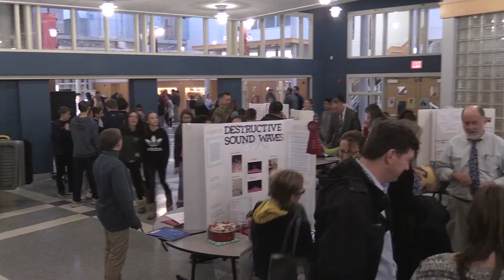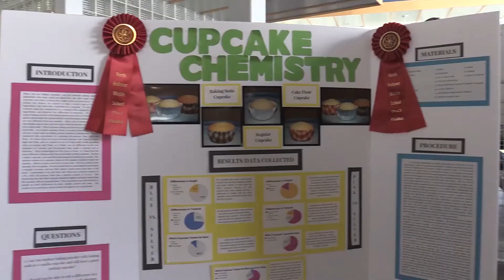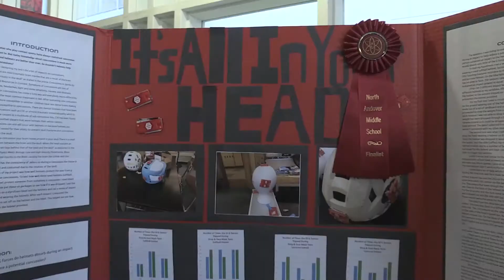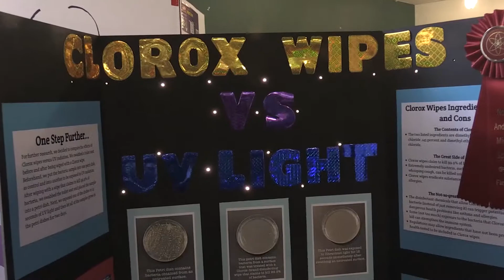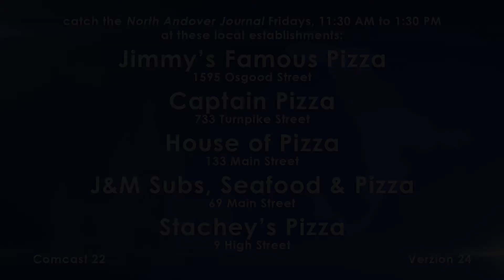The Journal March 23rd 2017